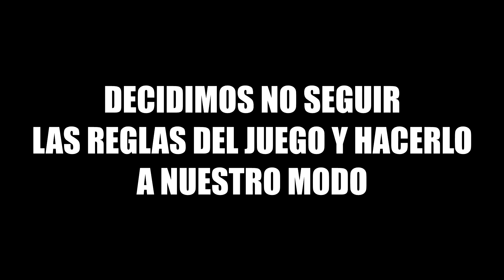League of legends | NOS LA JUGAMOS A LO TROLL | C/ SHAVA, CEEO, SUKARITAS Y JEFF